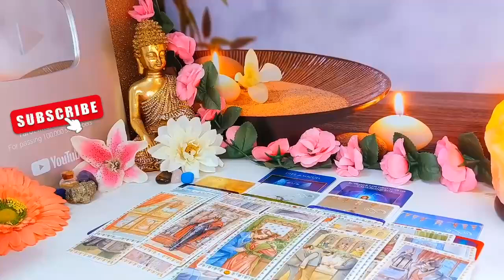CANCER🌹~THEY WANT TO SEE IF YOU'RE STILL GONNA CHASE THEM 🙄🙄🙄~JUNE 2024 TAROT READING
Cancer Love
Cancer 2024
Cancer today
Cancer JUNE

Cancer Love
Cancer 2024
Cancer today
Cancer JUNE